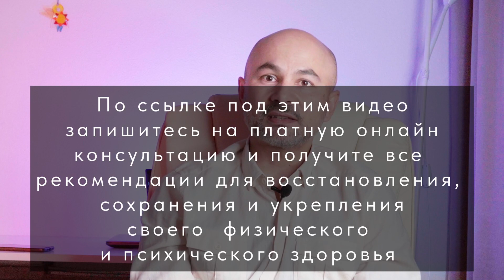Природа тревоги при ОКР, ПА, Социофобии, агорафобии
В этом расскажу об истинных причинах тревоги, которая сопровождает человека при обсессивно-компульсивном расстройстве (ОКР), при социофобии и агорафобии. Вы увидите разницу между тревогой ожидания и спонтанной тревогой. Поняв природу своей тревоги, вы будете иметь надежные инструменты для восстановления своего психологического состояния. А значит сможете изменить свою жизнь к лучшему. А значит прийти к расслаблению, к пониманию, к самой или самому себе настоящему. Посмотрите это видео до конца.
ЧТОБЫ ЗАПИСАТЬСЯ НА ПЛАТНУЮ онлайн консультацию по видеосвязи, РАЗОБРАТЬ КОНКРЕТНО ВАШ СЛУЧАЙ И РЕШИТЬ проблемы с психологическим, нервным, эндокринным или гинекологическим здоровьем натуральными способами напишите мне
Павел Сапего 👨‍⚕️ — Психолог, врач психотерапевт, невролог, остеопат.
Помогаю восстановить физическое и психическое здоровье. Возвращается спокойная жизнь без постоянной тревоги, возвращается уверенность в себе и завтрашнем дне, мысли становятся позитивными и лёгкими. Вы становитесь здоровым/здоровой, вы рожаете и воспитываете здоровых детей. В вашей жизни благополучие, на душе мир и спокойствие.